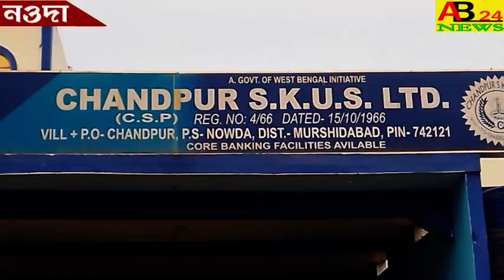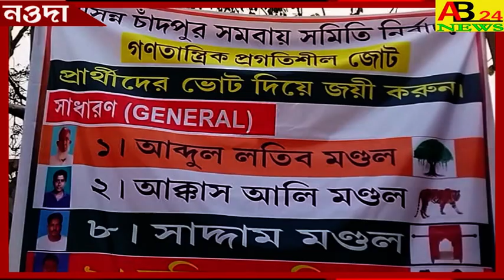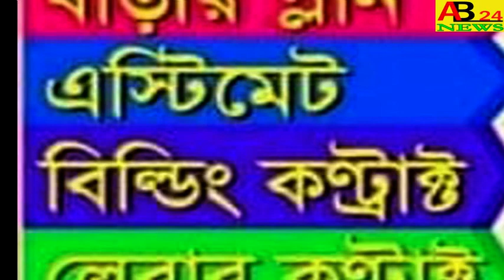চাঁদপুর কৃষি সমবায় সমিতির নির্বাচনকে লক্ষ্য করে।।গোঘাটা মোড়ে প্রগতিশীল জোটের পথসভা।।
PATHSABHA OF PROGRESSIVE ALLIANCE AT GOGHATA JUNCTION TARGETING CHANDPUR COOPERATIVE SOCIETY ELECTION  চাঁদপুর কৃষি সমবায় সমিতির নির্বাচনকে লক্ষ্য করে।।গোঘাটা  মোড়ে প্রগতিশীল জোটের পথসভা।।